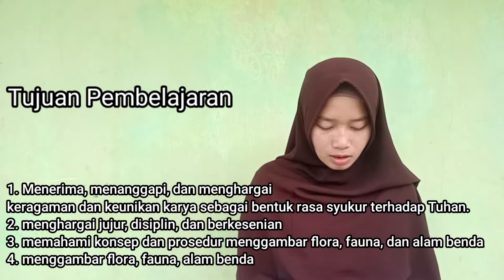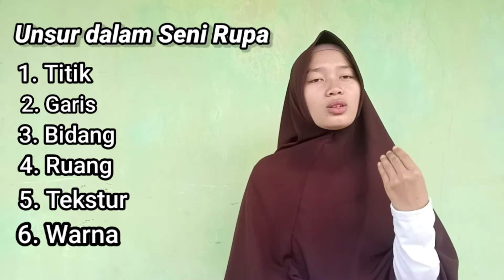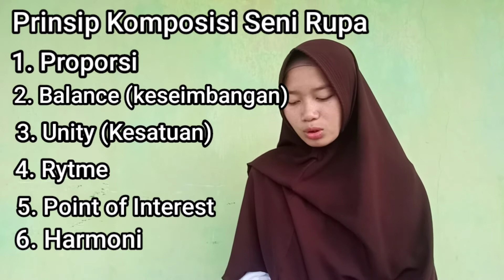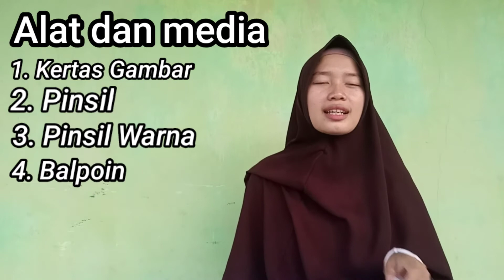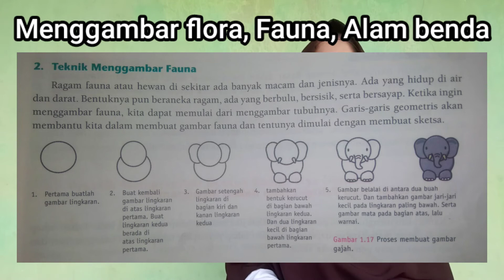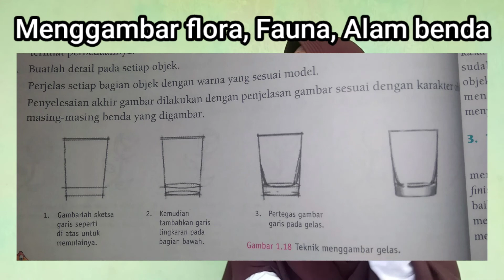MENGGAMBAR FLORA, FAUNA, DAN ALAM BENDA | SENI BUDAYA | VII SMP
Dwi Syahfitri adalah Seorang Guru Mata Pelajaran yang mengampu Bidang Studi Prakarya dan Seni Budaya, adapun materi yang diajarkan pada Video ini tentang Menggambar Flora,Fauna, dan Alam Benda. Simaklah Video pembelajaran ini agar dapat menyelesaikan tugas dengan benar.